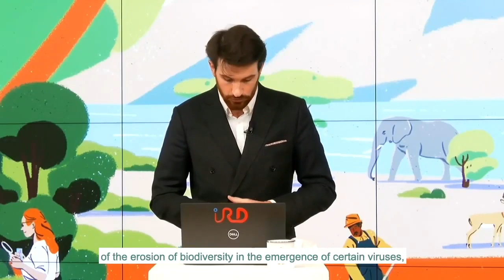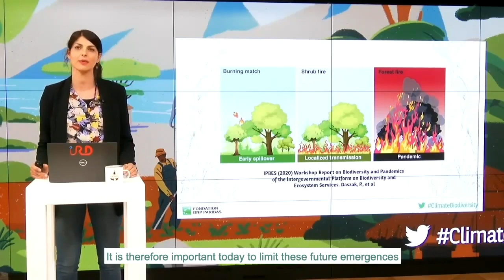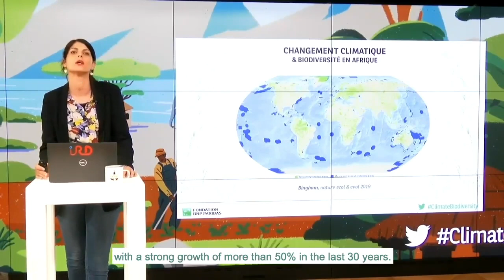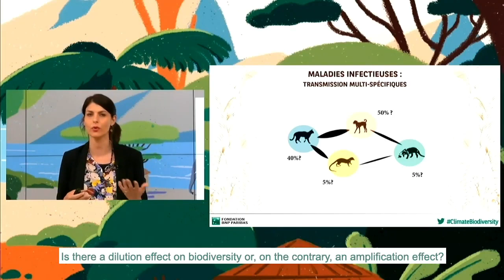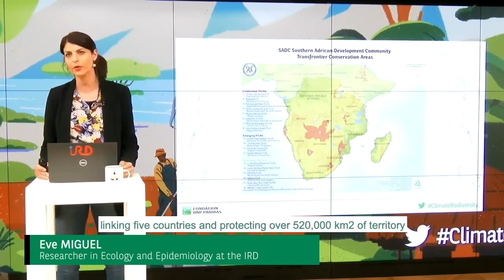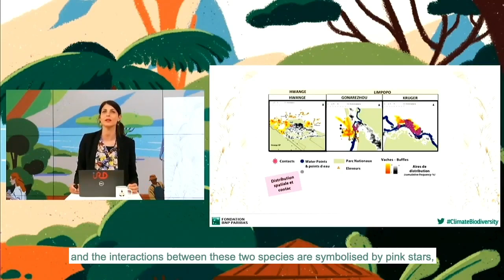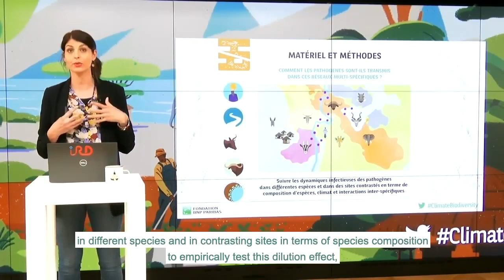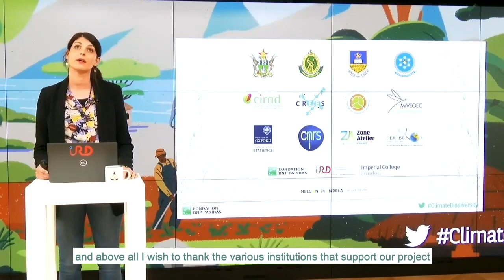What roles do biodiversity and climate change play in the transmission of infectious diseases?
The issue of the links between climate, biodiversity erosion and health is more than ever at the top of the environmental and health concerns.

Therefore, in the context of climate change, what is the role of biodiversity as well as human activities and behaviours in the spread of infectious diseases in Southern Africa? Does biodiversity protect from the zoonotic risk, i.e. the risk of disease transmission from animals to humans, but also from diseases of domestic and wild animals?

Replay the Climate & Biodiversity Initiative conference on 27 May 2021 by Eve Miguel, researcher in Ecology and Epidemiology at the French National Research Institute for Sustainable Development (IRD), who presented the HUM/ANI project she leads.

« HUM/ANI » is one of the 9 new laureate projects of the “Climate & Biodiversity Initiative”, the international philanthropy programme the BNP Paribas Foundation.

Since its creation in 2010, the programme has already supported 27 teams of researchers, professors and engineers with a total budget of €18 millions, and has reached more than 400 000 people to raise their awareness of environmental issues through lectures, exhibitions and other public events. By 2022, the Foundation will fund the 9 new research projects with a total budget of €6 million.